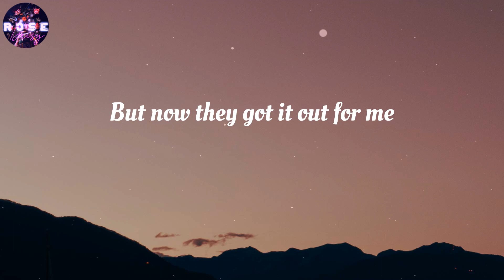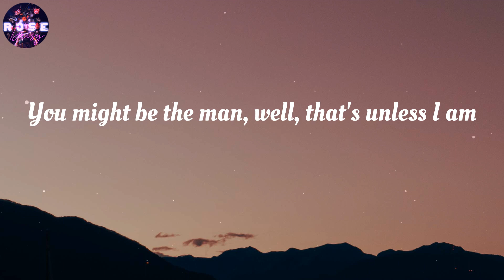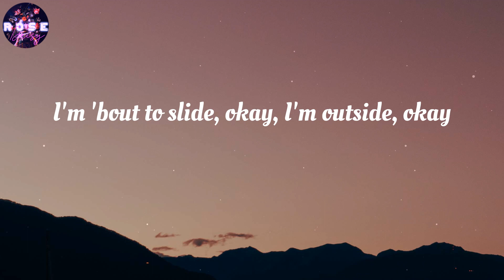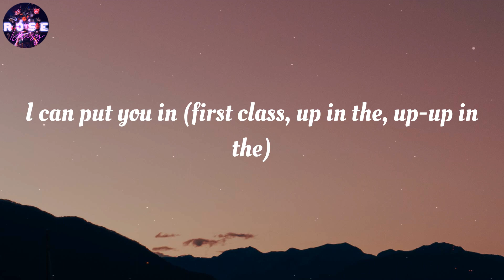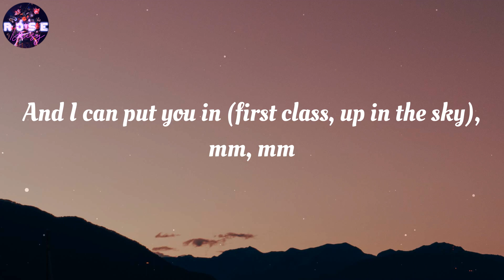Jack Harlow - First Class (Lyrics)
🎤 Lyrics First Class:
Mm